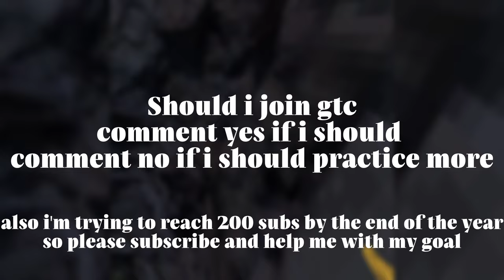Lofi| Gorilla Tag Montage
Should i?